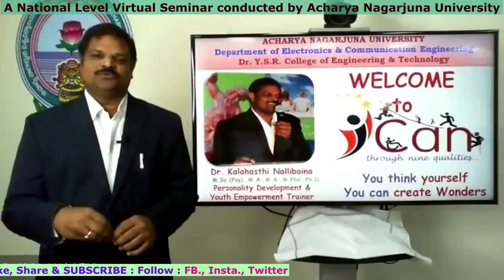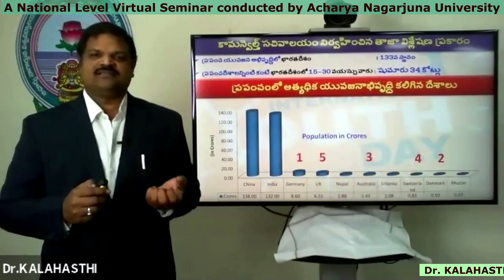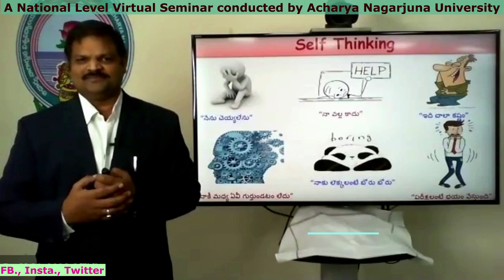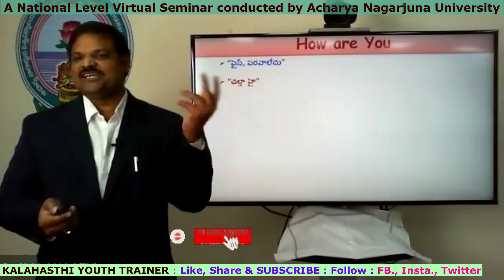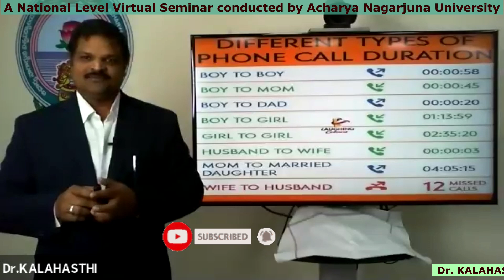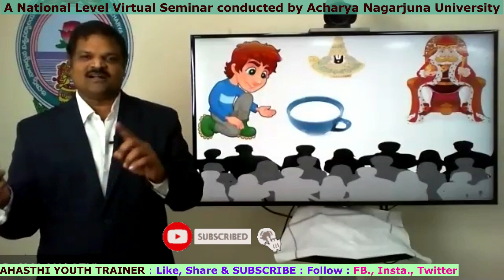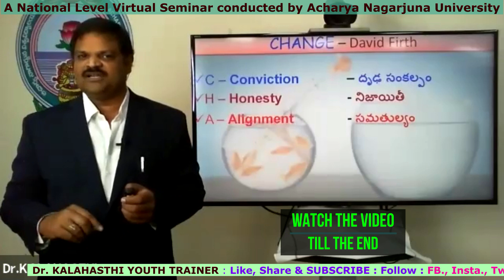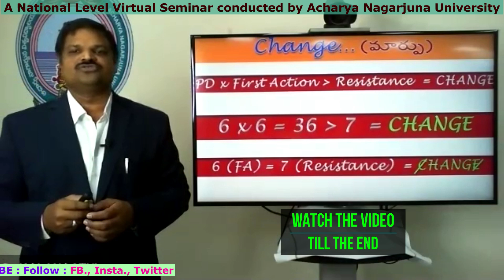నువ్వేంటో నీకు తెలుసా...? You are a Powerful Man ...? Don't SKIP by Dr. Kalahasthi Youth Trainer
డియర్ ఫ్రెండ్స్,
నేను విద్యా, ఉద్యోగ, వ్యక్తిత్వ, అవగాహన కార్యక్రమాలపై వీడియోలు చేస్తుంటాను.  కాబట్టి ఈ క్రింద links క్లిక్ చేసి follow అవ్వండి.